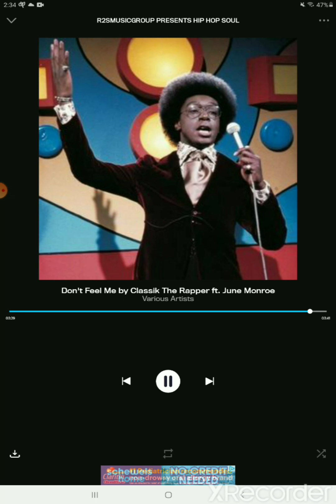Classik The Rapper feat June Monroe - Don't Feel Me